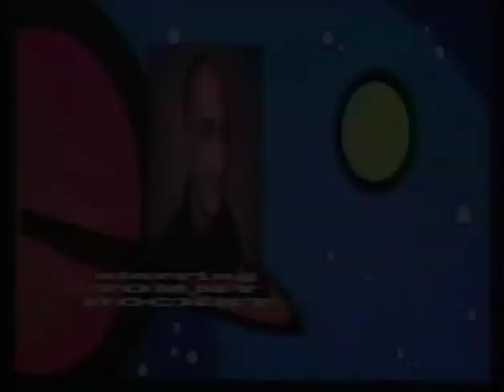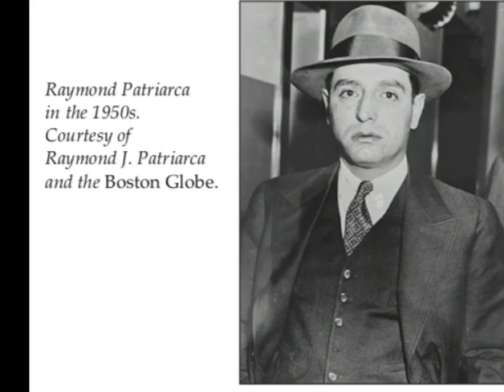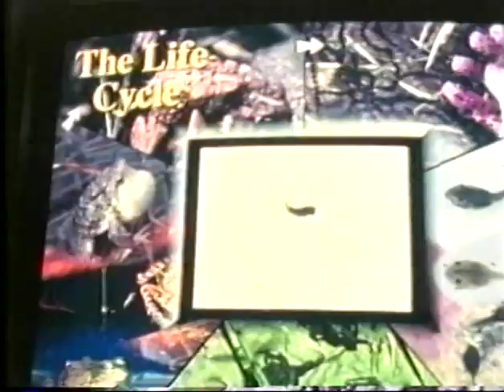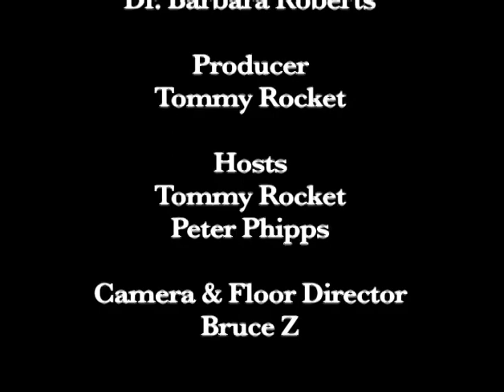Dr. Broad, a Mafia memoir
Dr. Barbara Roberts talks about a life lived in two worlds. In one, she was Dr. Roberts, a crusading cardiologist who fought the drug companies and the medical patriarchy. In the other, she was Ramond Patriarca's physician and Louis Manocchio's lover.